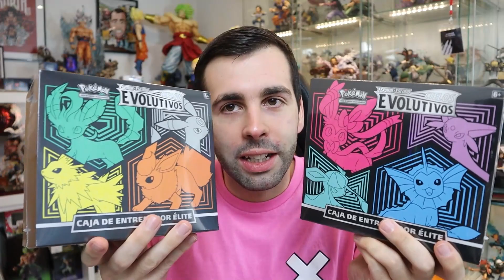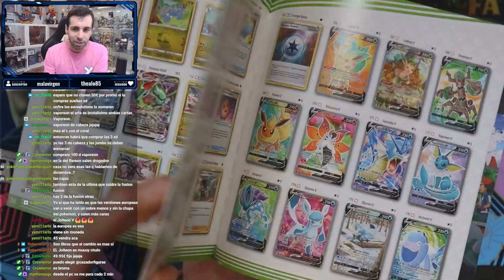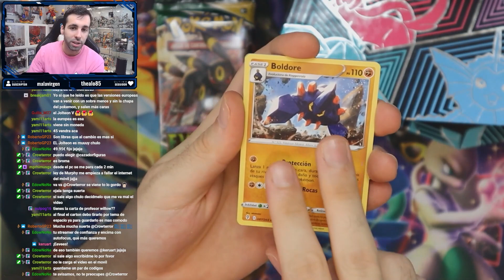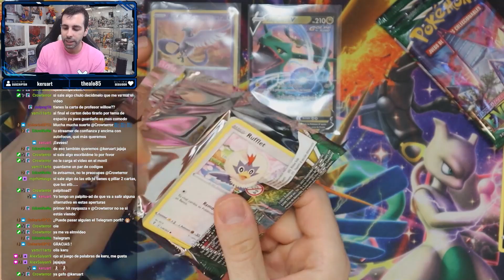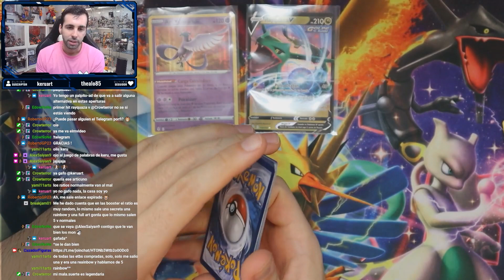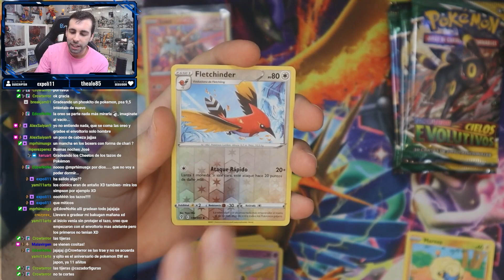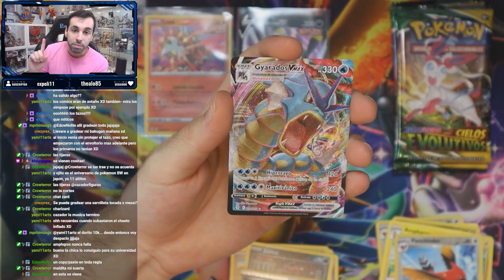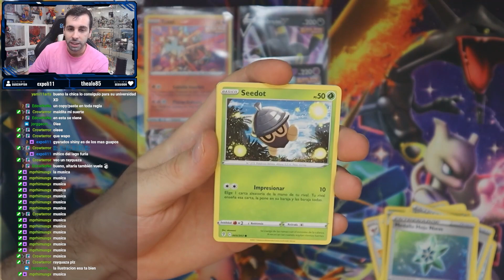APERTURA NUEVAS ELITE TRAINER BOX CIELOS EVOLUTIVOS | CARTAS POKEMON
¡POR FIN PODEMOS ABRIR LAS ELITE TRAINER BOX DE LA NUEVA EXPANSIÓN DE CARTAS POKEMON CIELOS EVOLUTIVOS!

Han habido retrasos por parte de los distribuidores y fabricantes, pero eso no ha impedido que lleguen las ETB de CIELOS EVOLUTIVOS al canal. Cómo siempre os digo, un producto de Pokemon TCG que tiene unos ratios muy locos, puede ser buena Elite Trainer Box pero la probabilidad siempre es baja. Os dejo la apertura de las dos ETB de CIELOS EVOLUTIVOS que tienen como portada a todas las Eeveevoluciones.

¿Cuál de los todas las cartas Pokemon que hemos sacado en esta apertura de cartas de la nueva expansión CIELOS EVOLUTIVOS os ha gustado más? Hacédmelo saber en los comentarios.

★ NUEVO CANAL DE TWITCH (directos de cartas Pokemon los viernes a las 20:00 CEST):

★ GRUPO TELEGRAM DEL CANAL:
- DE MOMENTO ESTÁ CERRADO, IREMOS ABRIENDO EN LOS DIRECTOS DE TWITCH